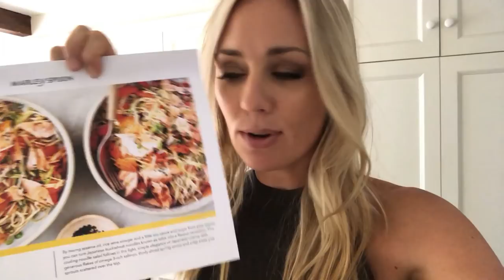FRUGAL FEBRUARY VLOG || DAY 12 I| I AM BACK || SugarMamma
SugarMamma.TV is all about educating, inspiring and empowering everyday people to create financial harmony, freedom and independence in your life.

The Sugar Budget App can be purchased here

The $1,000 Project Book
All International orders: